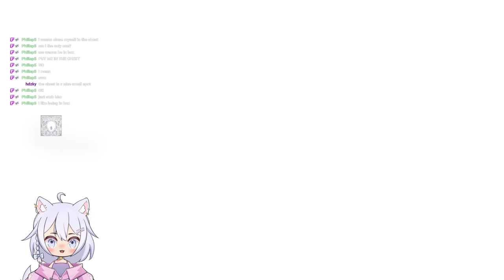Hollow Knight Let's Play | First Time Full Playthrough Part 4